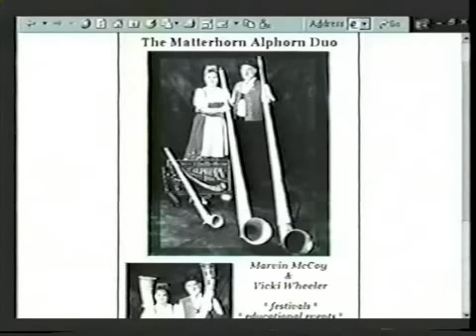Alphorn 101 - Marvin McCoy - Part 4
Alphorn 101 - Présentation du cor des Alpes par Marvin McCoy - Minneapolis février 2002 (version anglaise) - An introduction to the alphorn by Marvin McCoy - Minneapolis february 2002